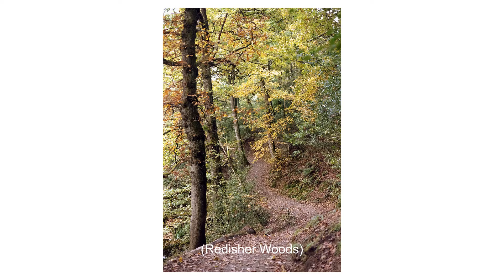Haslingden & Helmshore Autumn 2020 one roll of film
Haslingden and Helmshore Autumn 2020 one roll of Kodak ColorPlus 200 Film